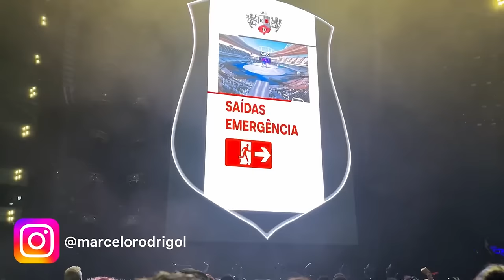RBD - Soy Rebelde Tour 2023 - Estádio Nilton Santos (Vlog da Pista Premium)